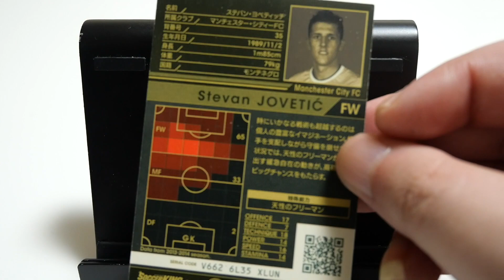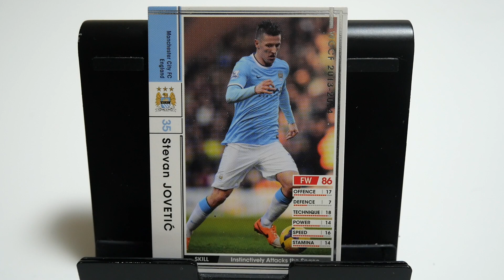WCCFカード紹介 モンテネグロの至宝 ヨベティッチ🇲🇪